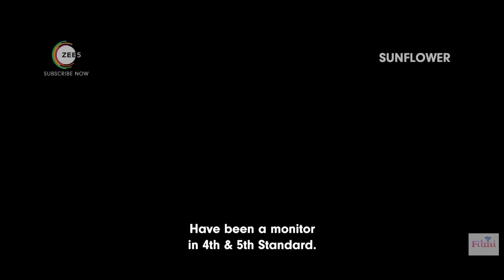YTEP-01 Sunflower Web Series 11th June 2021 || Zee5 || Bahut Murder Ho Rahe Hain Aaj Kal ?????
Sunflower Web Series Review In Hindi By FILMI. Sunflower Streaming on ZEE5 Is a Mixture of Dark Comedy with Ultimate Suspense which will keep you hooked till the very end, A Common Man is really that Common or Mastermind behind a Mystery that shocked everyone? Sunflower Full Movie Story Explained & Positives Negatives would be shared in this Video. In mood for a Bollywood Suspense Thriller Evening, Sunflower is my Recommendation.